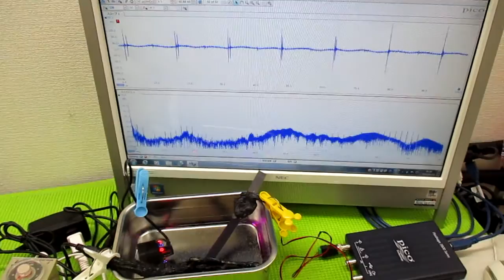メガヘルツの超音波発振制御技術 ultrasonic-labo